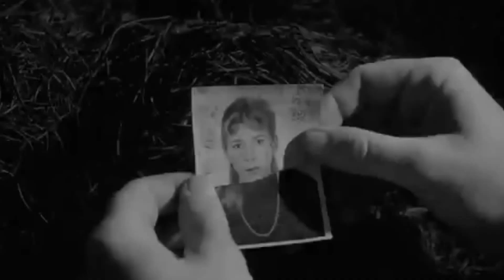She's in the kitchen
She's in the kitchen, making coffee for herself. After watching television, she dresses for bed. In the morning, she sees the post, but there's none. She looks through the window, and thinks what lays ahead.  As she's walking down the street, each thing reminds her of him. Even the cracks in the pavement, spells out his name. As the cars pass by, she looks in every one, she doesn't recognised the face, he ain't the one